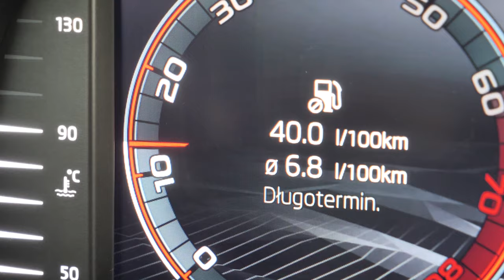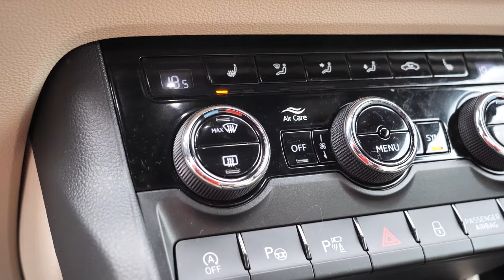Sprawdzam różnice w osiąganiu temperatury roboczej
Wielu kierowców nie wyobraża sobie rozpoczęcia jazdy bez umożliwienia silnikowi pracy przez jakiś czas. Inni ruszają po krótkiej chwili od rozruchu. W tym filmie sprawdzę, o ile szybciej rozgrzeje się samochód, który niemal od razu rozpocznie jazdę względem tego, który będzie osiągać temperaturę roboczą na postoju. To oczywiście rzadki przypadek, aby ktoś czekał z rozpoczęciem podróży, aż temperatura cieczy chłodzącej osiągnie 90 stopni, niemniej na potrzeby eksperymentu postanowiłem właśnie do tej wartości rozgrzewać samochody biorące udział w teście.